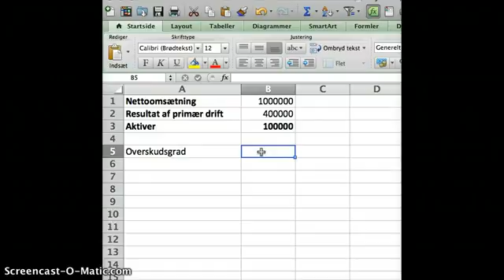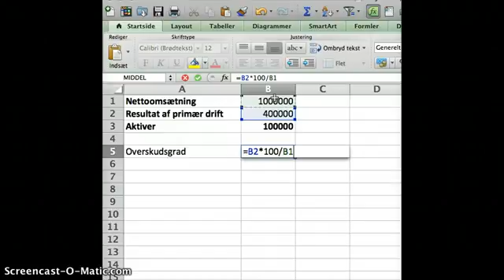Overskudsgrad excel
Overskudsgrad excel i excel